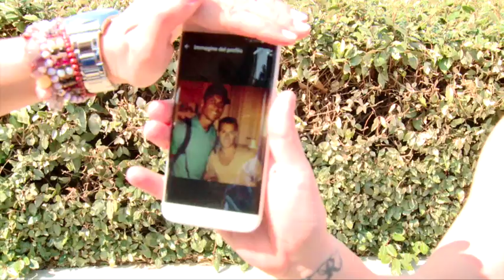Cristiano rompe la ilusión de un fan con su cara tatuada | Diario AS